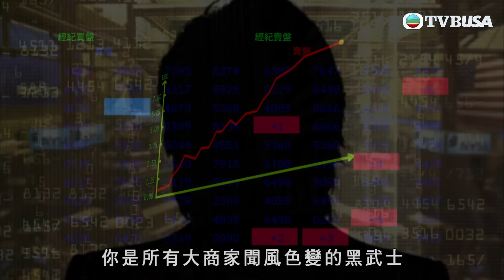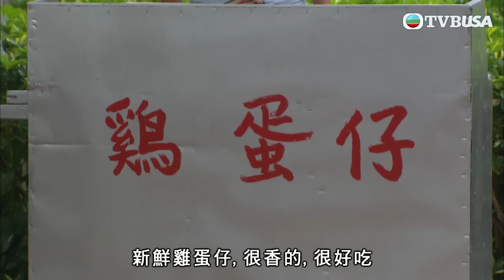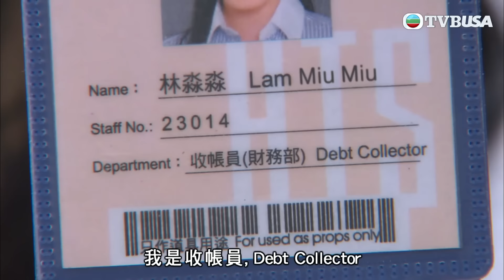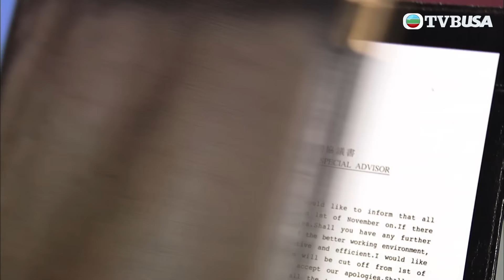【黃子華金句錄】絕代商驕 | 我想同你借錢用嚟還錢畀你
絕代商驕 | 麥提爽（黃子華飾）自小很有商業頭腦，憑努力於美國哈佛及史丹福大學完成MBA及DBA課程。畢業後，主動找上門向何問天（張國強飾）自薦，加入成為合夥人，二人關係亦師亦友，成為美國商界叱吒風雲的狙撃手。爽為了公司利益及發展，決定全盤收購問天公司。問天不堪打擊，醉酒駕駛，車子失控跌入海中，爽認定問天已死，內疚不已。爽反思過去一切，決心不再做黑武士。從報章中得知問天遺下的妻兒在香港生活困難，爽決定回港照顧問天之家人。爽回港找問天妻佘慕蓮（李綺虹飾），碰上為酒店經營問題苦惱的唐吉（許紹雄飾）。巧合下，爽於名店遇上林淼淼（佘詩曼飾），淼淼是瘋狂購物狂，因而欠下大筆卡數，被迫成為收數妹。慕蓮欠下淼淼財務公司大筆債務，淼淼負責追數，因而再度遇上爽，爽找到慕蓮一家，將慕蓮之債務背上身。淼淼發現自己漸漸對爽產生感情，但爽卻不予理睬，後來發現爽將母親情結轉移淼淼身上，淼淼盡力化解，但見爽始終不肯接受自己，認定爽看不起自己，決定自強，誓要爽另眼相看，從而得到心愛的男人。